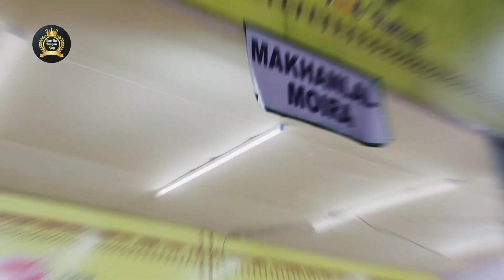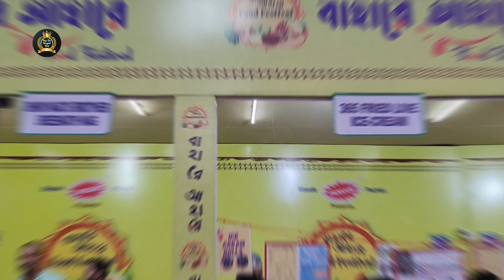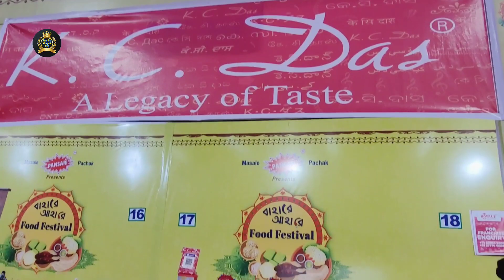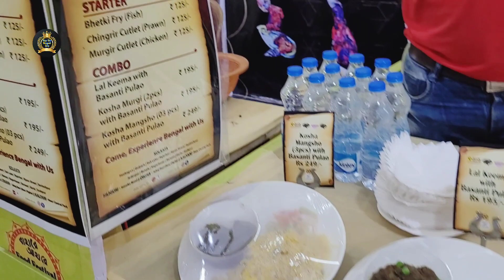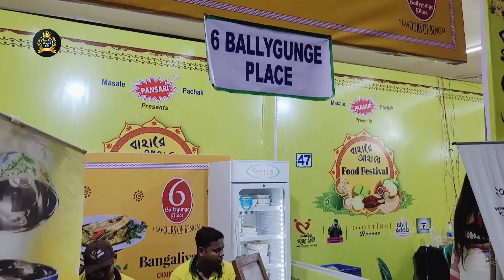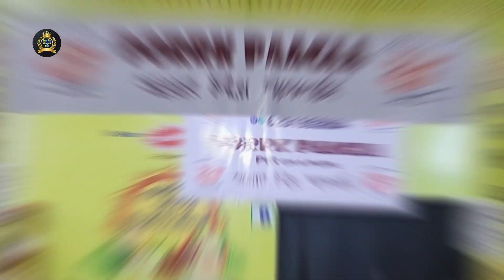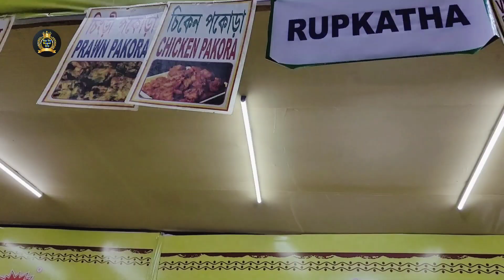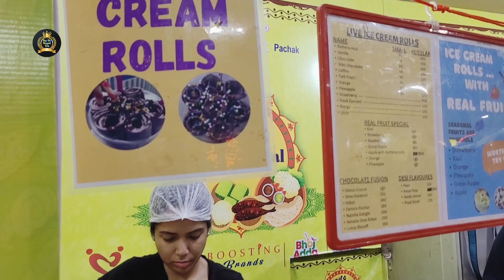Food Festival Bahare Ahare 2023❤️🤤🤩Part-2 || Rup The Bengali Guy || Bengali Vlog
Location- Belgharia 17 Pally Krirangon near Belgharia Station!
Date- 8th Feb'2023 to 12th Feb'2023